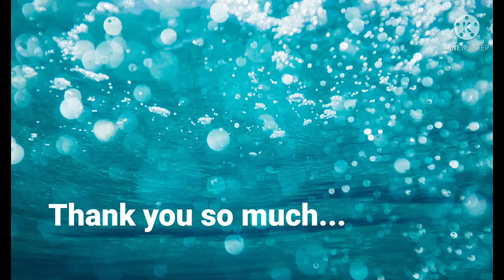Rabindranath Tagore Jayanti Celebration by BBPS Ratnagiri